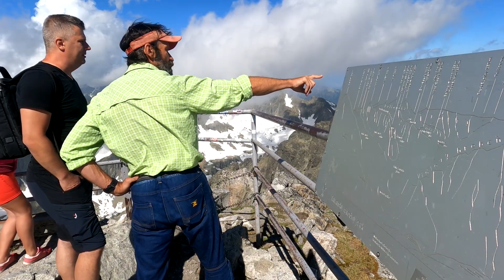Lomnický štít 2632 m Vysoké Tatry